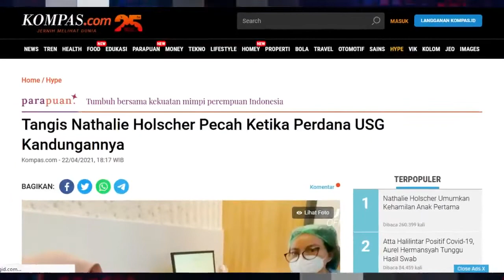Miris!! Tangis Nathalie Holscher Pecah Ketika Ketika Di Bawa Ke Rumah Sakit, Begini Kondisinya??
Tangis Nathalie Holscher Pecah Ketika Perdana USG Kandungannya